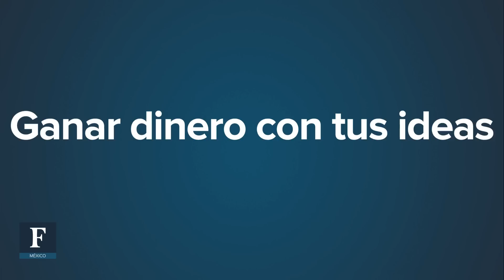Canana la productora de Diego Luna y Gael Garcia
El protagonista de Y tu mamá también y Elysium sale a escena y no guarda las formas. En entrevista, explica que Canana, la productora de cine que tiene con Gael García y otros socios, nació de la necesidad de protegerse ante una industria que no "salpicaba" lo suficiente para todas las partes.